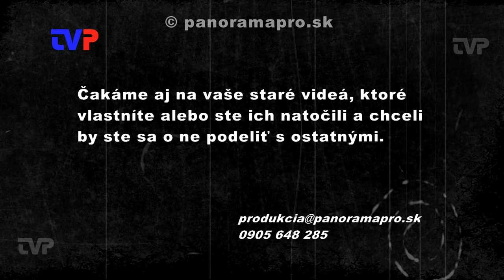Zlatá prilba SNP 2010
Zostrih zo 47. Zlatej prilby SNP v plochej dráhe v Žarnovici.